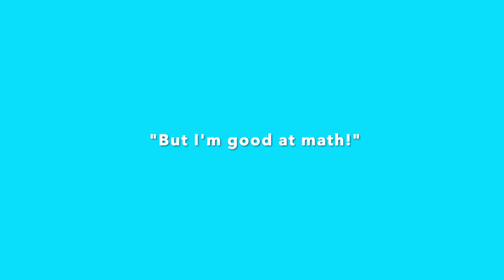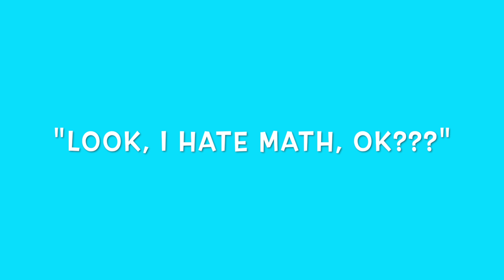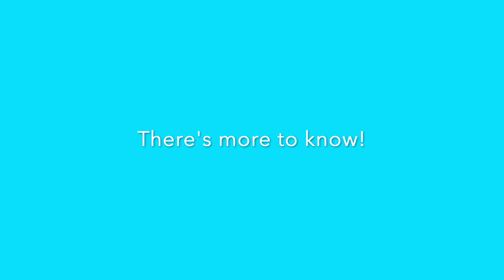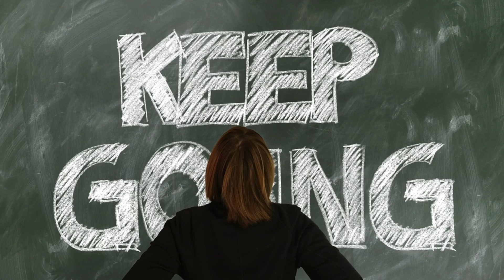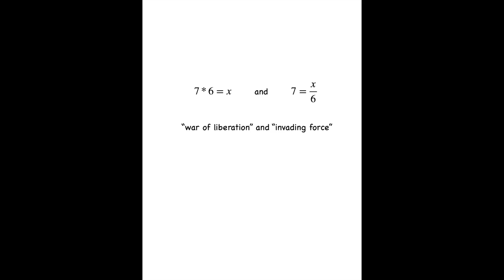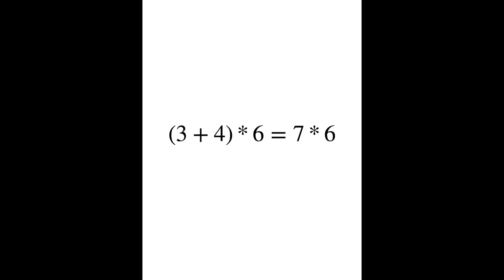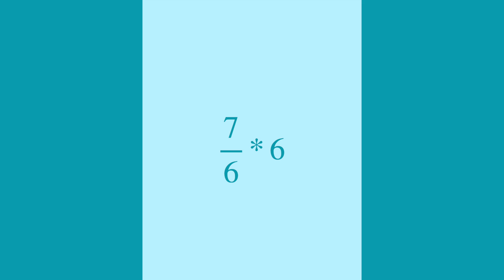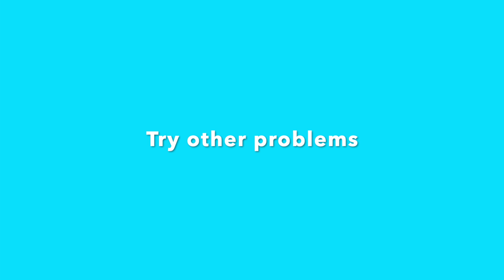Is Algebra too hard? This is the BEST description of algebra, EVER!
Part Two of a course on How to Make Your Child an Independent Learner